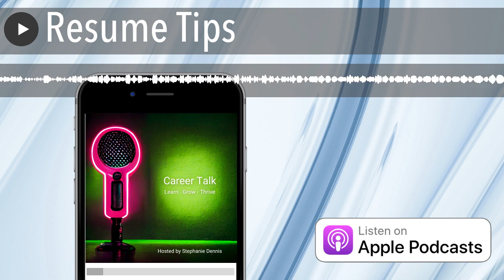Resume Tips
In this episode we will cover resume tips, what to include in your resume, what to exclude and much more!